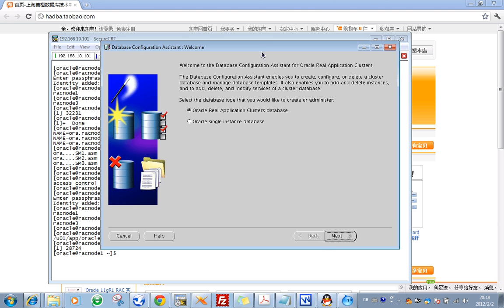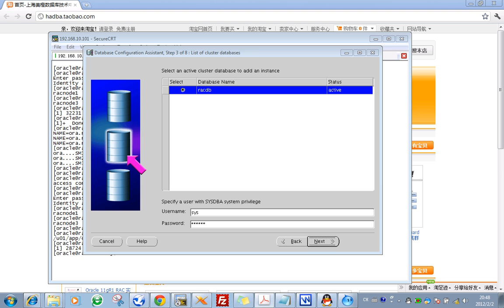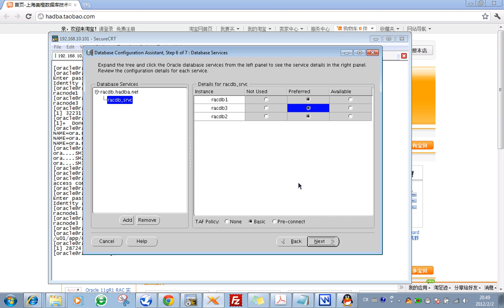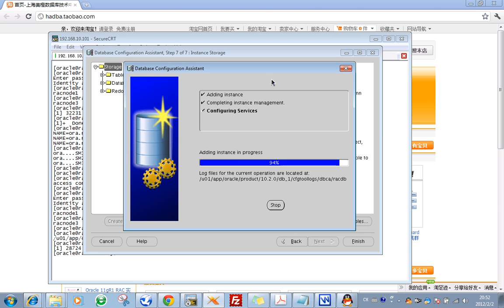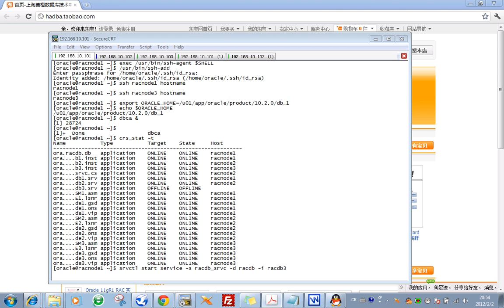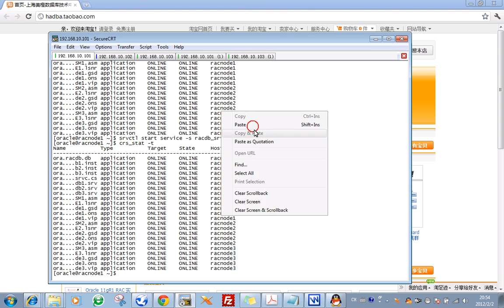07.18_Oracle_10gR2_RAC_7.18 Add Database Instance to the New Node_20120202.flv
Hands-on Practices Training. ONLY $199

7. Add a Node to an Oracle RAC Cluster
7.1 Install the Linux OS (CentOS 5.3) - ()
7.2 Install Required Linux Packages for Oracle RAC - (Video)
7.3 Network Configuration - (Video)
7.4 Configure Network Security on the Openfiler Storage Server - (Video)
7.5 Configure the iSCSI Initiator - (Video)
7.6 Create "oracle" User and Directories - (Video)
7.7 Configure the Linux Servers for Oracle - (Video)
7.8 Configure the "hangcheck-timer" Kernel Module - (Video)
7.9 Configure RAC Nodes for Remote Access using SSH - (Video)
7.10 Install and Configure Oracle Cluster File System (OCFS2) - (Video)
7.11 Install and Configure ASM(ASMLib 2.0) - (Video)
7.12 Pre-Installation Tasks for Oracle 10gR2 - (Video)
7.13 Extend Oracle Clusterware Software to the New Node - (Video)
7.14 Extand Oracle ASM Home to the New Node - (Video)
7.15 Extend Oracle Database Software to the New Node - (Video)
7.16 Add Listener to New Node - (Video)
7.17 Adding a new ASM instance to the New Node - (Video)
7.18 Add Database Instance to the New Node - (Video)
7.19 Verify the 3 nodes RAC Cluster & Database Configuration - (Video)
7.20 Starting / Stopping the Cluster - ()
7.21 Configuring the Initialization Parameter Files in RAC - ()

8. Remove a Node from an Oracle RAC Cluster
8.1 Remove the Oracle Instance on the Node to be Deleted - (Video)
8.2 ASM Instance Clean-Up Procedures - (Video)
8.3 Remove the Listener From the Node to be Deleted - (Video)
8.4 Remove the Oracle Database Software From the Node to be Deleted - (Video)
8.5 Remove the ASM Software From the Node to be Deleted - (Video)
8.6 Remove the Node to be Deleted from Oracle Clusterware - (Video)
8.7 OCFS2 Clean-Up Procedures - (Video)
8.8 Remove Access Permissions on Openfiler for the Node to be Deleted - (Video)
8.9 Verify the 2 nodes RAC Cluster & Database Configuration - (Video)
8.10 Configuring the Initialization Parameter Files in RAC - ()